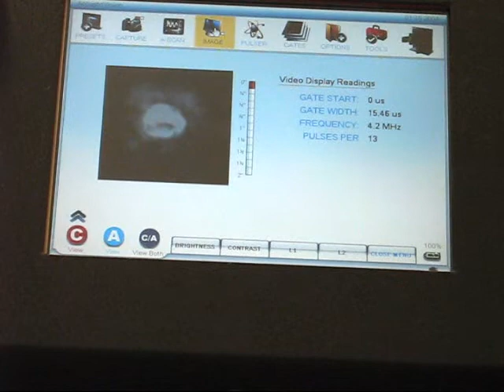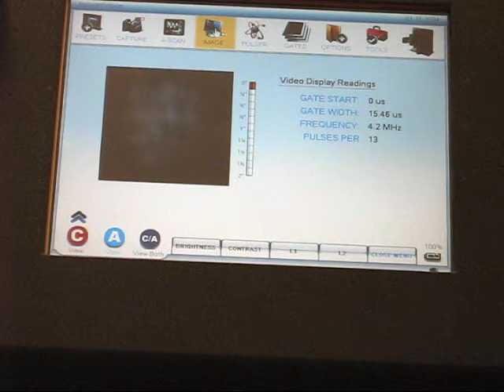Acoustocam I500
Présentation caméra acoustique I500 - Contrôle de nid d'abeille